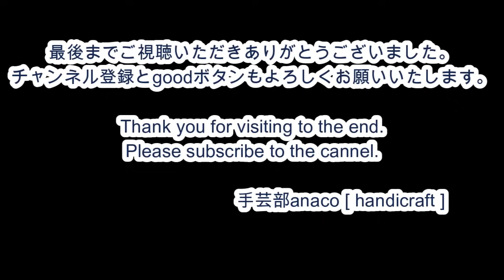意外と簡単！1枚布で作るポケット・マチ付きスマホポーチ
昨年作った「一枚布でポケット付きスマホポーチ」の
マチ付きです
マチがあるとティッシュやハンカチなども入り
使いやすいと思います
動画では折りマチ部分を三角に縫ってますが
省いてもマチは作れます
よかったら作ってみてくださいね